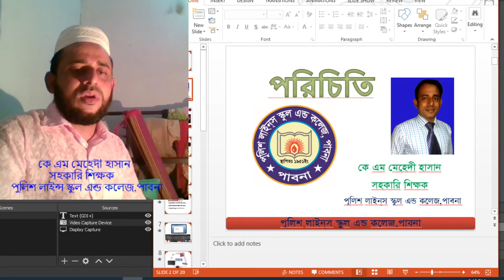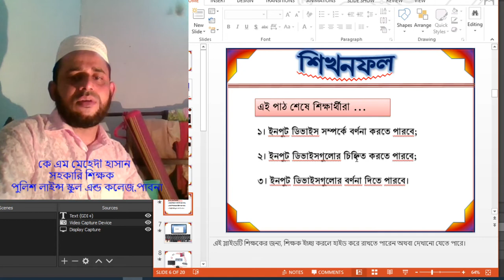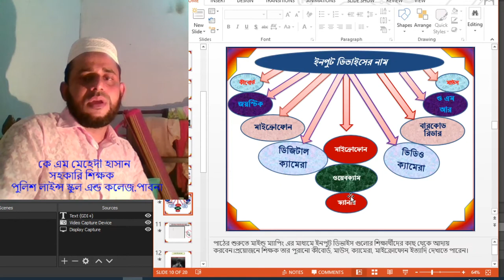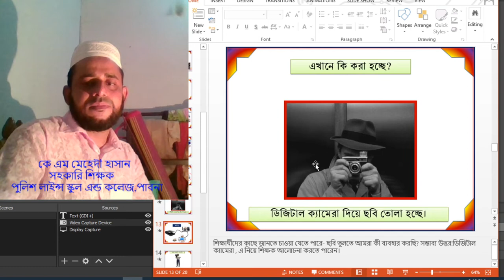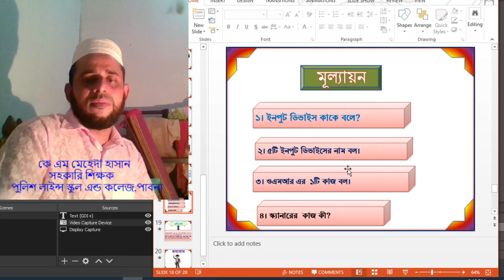Class: Six # subj: I C T Chap-2 # Mehedi sir # police lines school & college,pabna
Mehedi sir # Mehedi Hasan # Mehedi Plsp # Mehediplsp# Pls&cp # Plsp #

 # Mehedi sir #
 police lines school & college,pabna
Class: Six
 subj: I C T

Chap-2